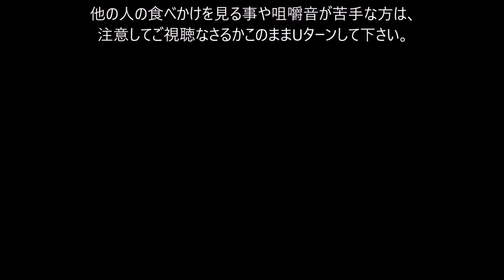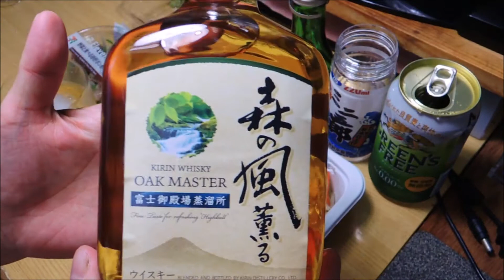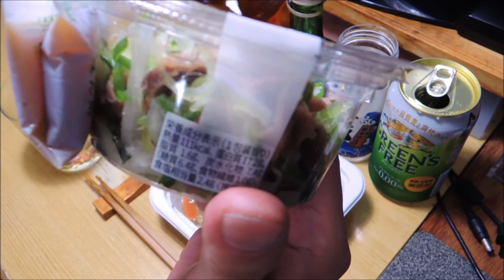【セブンイレブン宅飲み】海鮮と香ばし野菜の旨塩炒めなど【昨日の晩酌】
2021/11/01の晩酌
昨日はメニューが思い付かなかったのでセブンイレブンさんに寄って、
色々おつまみを買って来て「セブンイレブン宅飲み」で晩酌して見ました。

昨日の晩酌 セブンイレブン宅飲み 海鮮と香ばし野菜の旨塩炒めなど